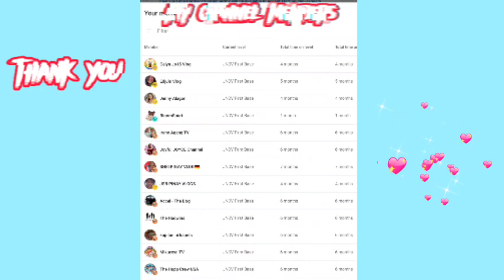Isang taon na ang aming homemade ice cream|Magbigay tayo ng free ice cream@jndvtv